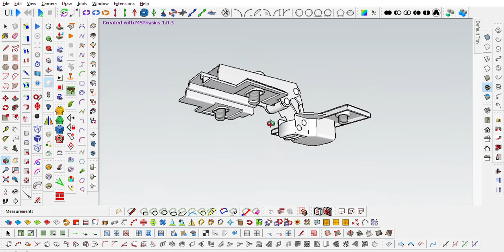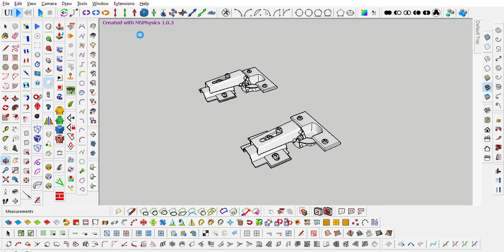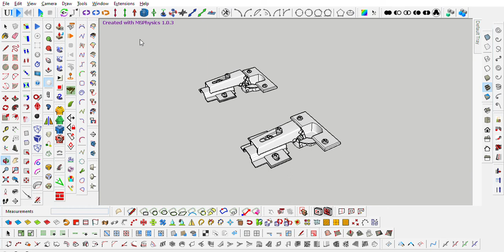Topfscharnier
Animation der Beweglichkeit des Topfscharniers mit dem Plugin MSPhysics